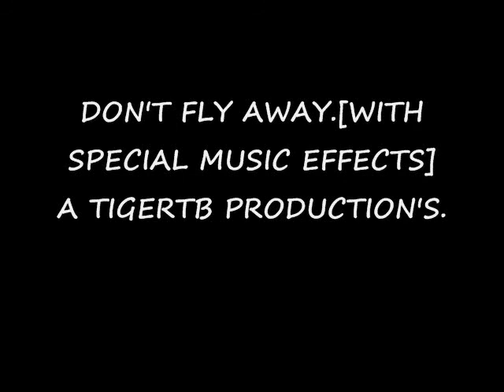Don't let love fly away.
For this song i used bass guitar along with piano and some special sound effects.it took 3 months to record and to do the video.A tigertb production's.